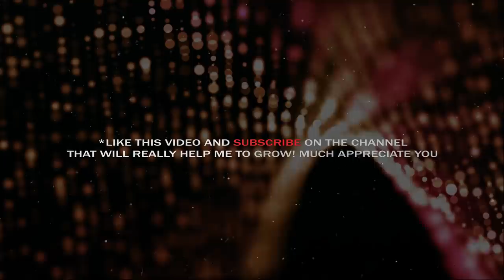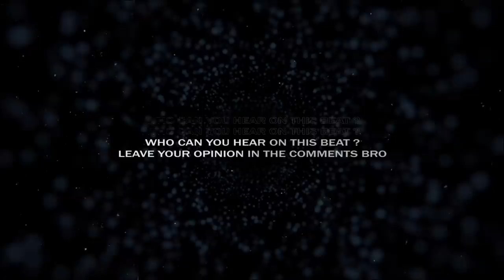The Weeknd Type Beat ft Bruno Mars 2020 •STRANGER• Funk Pop Syntwave Retro [by Alexx Melo]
New type beat inspired by Bruno Mars and The Weeknd.
There's some kind of retro pop type beat and funk type beat combined.

If you want to make a the weeknd pop type beat .. if you've got something to say, this bruno mars funk type beat will perfectly suits on you.

This beat perfectly suits for rapping and singing. It has some funk synthwave tones of the weeknd and retro bruno mars instrumental with pop flavor, spiced with a pretty nice video footage.

If you liked this synthwave type beat and alredy planning to make a hit , you can get this instrumental instantly, buy beats online or lease from my website for profit using through this link:

The Weeknd Type Beat ft Bruno Mars 2020 •STRANGER• Funk Pop Syntwave Retro |
Prod. by ALEXX MELO

◽️ and more...